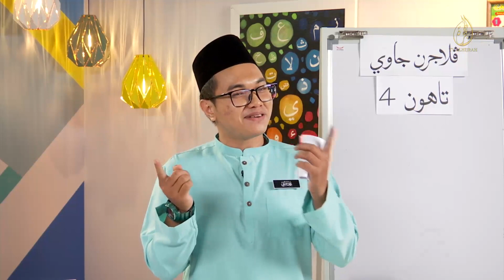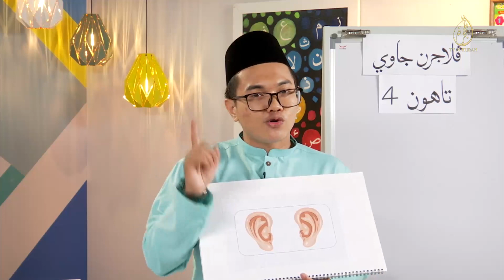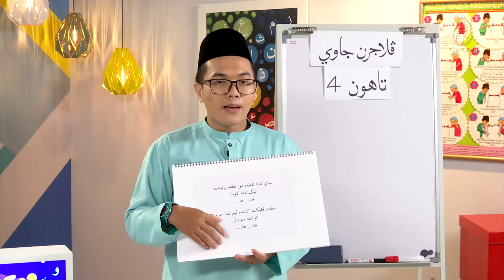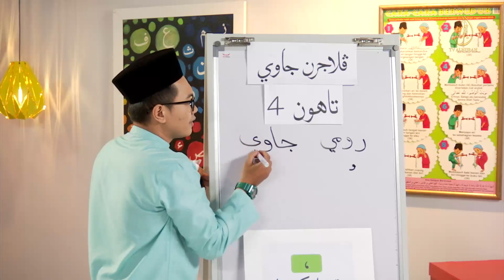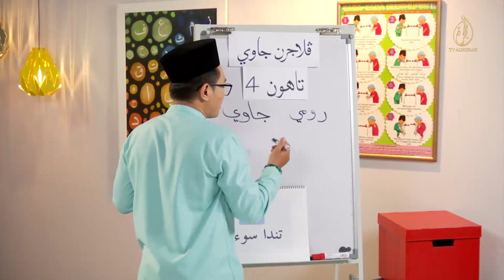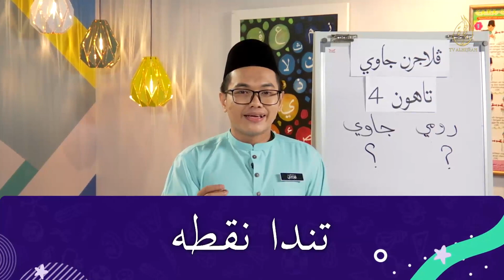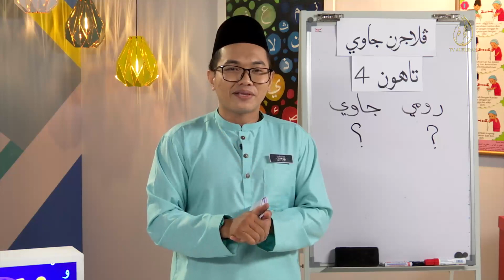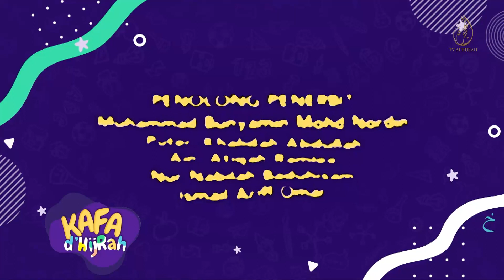TAHUN 4: TANDA BACAAN